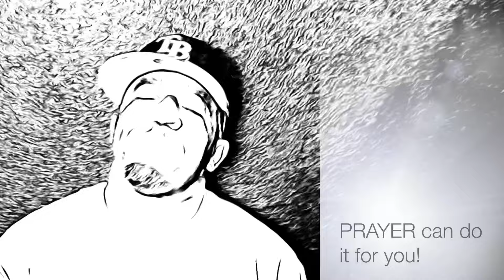I ain’t saying nothing | Think About It! - Pastor Dozier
Can’t find the words funny Video

Pastor Dozier, in his own creative & profound way, he gives us all a different way to "Think About It"!

00:00 - Intro
00:42 - "Nails lil girl"
01:51 - “Drawn on lashes ”
03:20 - The REAL